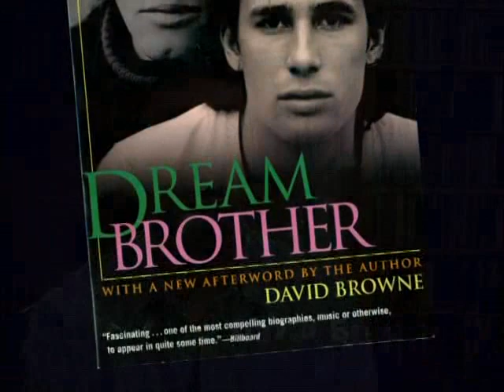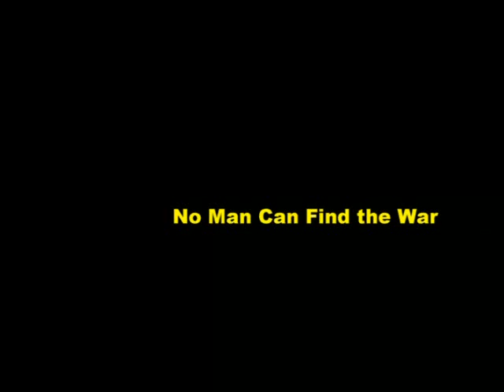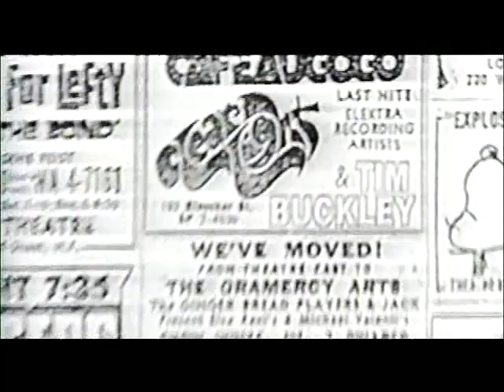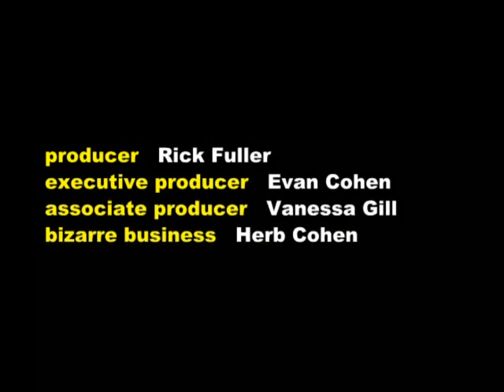TlM BUↃKLƎY - MY FLƎƎTlNG H0USƎ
NO INFRINGEMENT OF COPYRIGHT IS INTENDED! For promotional use and educational purposes only. Please support all artists! Buy the DVD if you can! I am not making money from this video, this channel is not monetized!  If you´re the owner of the copyright and want this video to be removed, just ask!